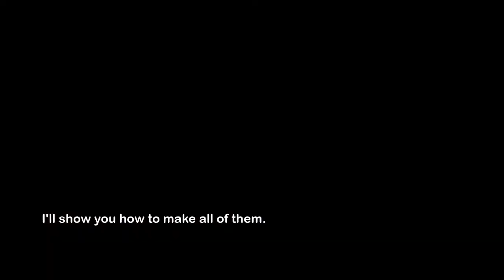From The Depths separator use examples(may be useful)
Someone told me to make this. Was supposed to make something else instead. Did this anyway because reasons.

Coulda gone sooner, but some shoots did not go as smoothly as I liked. This, and something I planned to include not working.

Anyway, I hope whoever sees this enjoys what they see.

Recommended videos to also help you do what is shown in the video: